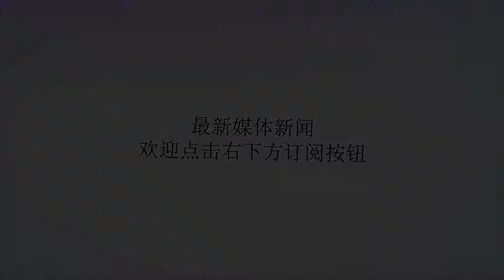日本鬼子入侵我国，受到我国军人顽强抵抗，此省军人最让鬼子害怕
谢谢！日本鬼子以极其残忍的方式，侵略了我国，每到一个地方，就烧杀抢掠无恶不作，中华儿女们奋起反抗，纷纷贡献出自己的生命，当时中国抗日情绪高涨，但要说哪个省最厉害，想必还得是广西省。因为日本鬼子最怕的，就是广西人了，在七七事变之后的一个月，老蒋向李宗仁、白崇禧发了电报，意思要双方冰释前嫌，一起抗日，这已经是老蒋第三次邀请他们，但他们还是犹豫不决。因为桂系的势力强大，所以老蒋也想，把桂系给搞垮，在抗日战争全面来临的时候，老蒋和李宗仁、白崇禧二人可是死敌，大家都不相信，老蒋会和他们联合起来抗日，他们都害怕老蒋搞什么事情。但是白崇禧也知道，在这民族存亡的危急时刻，要是只顾自己的安危，一定会被百姓唾弃的，况且自己之前说的抗日，也就只成了一句口号了，后来李、白两人经过商量，就决定组团抗日，先把鬼子打走再说。两人商量之后决定，白崇禧飞往南京，而李宗仁在桂林镇守，并且开始组织全省抗战征兵，广西的征兵速度，可以说在当时全国都排名第一，在刚刚抗战的两年时间里，广西省人口并不多，但是却征集了三十四万兵丁。后来日本鬼子进攻我国，本以为可以一举拿下中国，但是却深陷中国，中国所有的军队都起来抵抗，日本都震惊了，三个月能拿下中国，也成为了一句空话。早在北伐战争开始的时候，桂系的军队就极其强悍，获得了大家的认可，桂系军队是一支中国抗战，强有力的不可或缺的军队，在很多次战斗中，都以极其勇猛的姿态，拿下了当场的冠军。当然在淞沪会展中，中央军的装备无疑是最好的，但桂系的军队是最不怕死的，勇猛的冲上前去毫不畏惧，后来徐州的突围，李宗仁也为此付出了代价，周元将军就在这次战斗中，打出了自己的名气，牺牲在了抗日的战场上。后来日本鬼子进攻桂林，惨烈的桂林守卫战，这是一场惨烈的防御战，桂林已经是全民皆兵，来抵抗日本鬼子这次的入侵，大家团结起来，没有一个人害怕的，虽然最后日本鬼子用了生化武器，导致了防御战的失败，但这一场战争，也打出了广西人民，想要顽强抗日的决心。